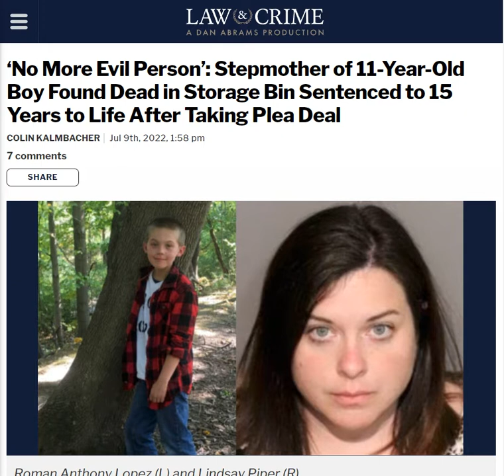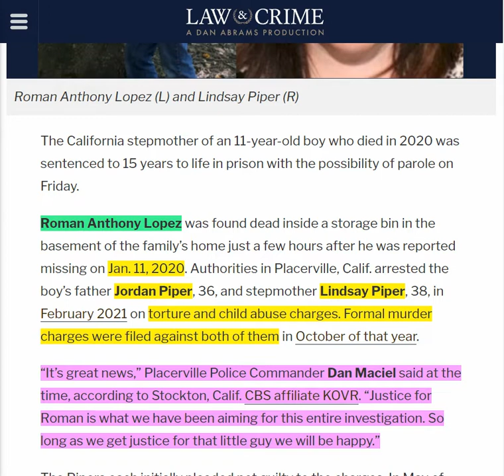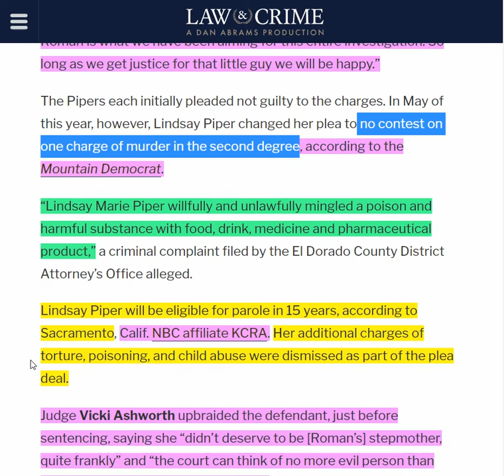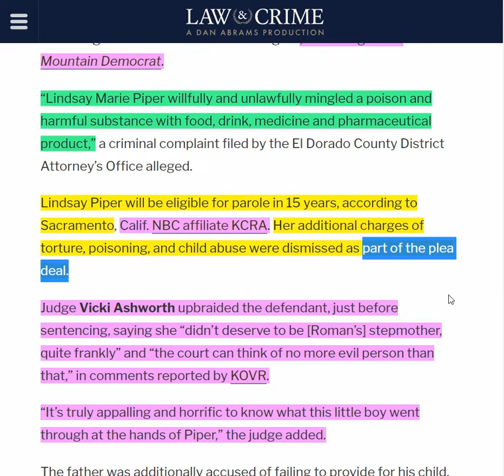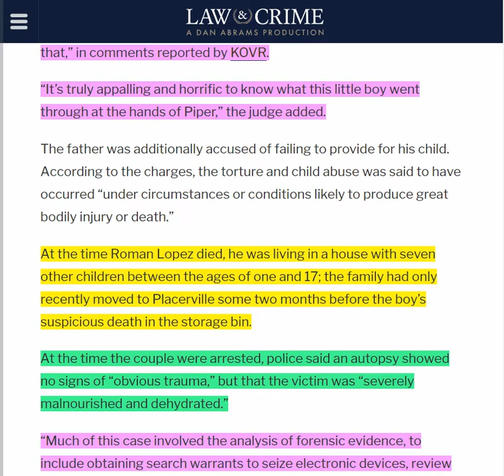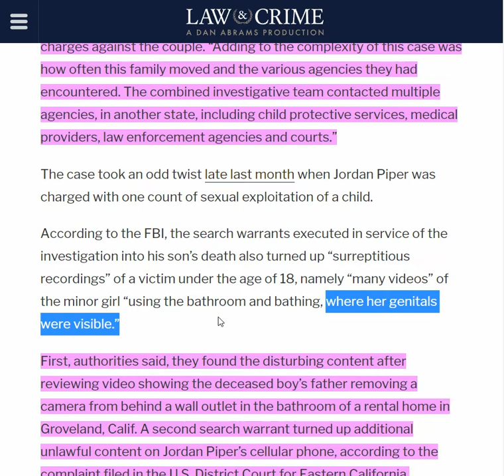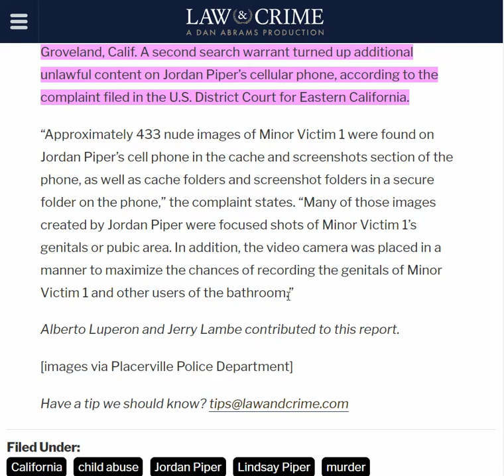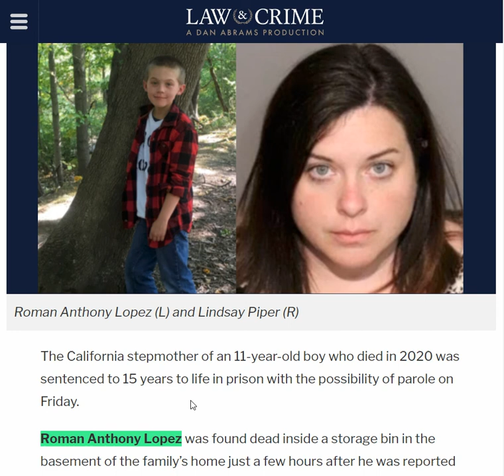11 Year Old Boy Found Dead In Storage Bin - Stepmother Sentenced To 15 Years To Life After Plea Deal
‘No More Evil Person’: Stepmother of 11-Year-Old Boy Found Dead in Storage Bin Sentenced to 15 Years to Life After Taking Plea Deal